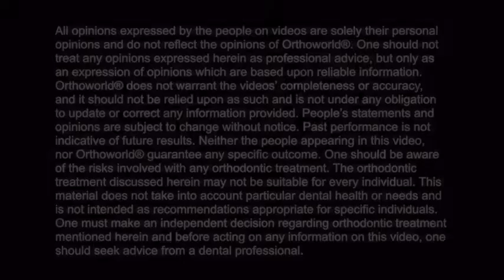Dr Melissa Goddard talks about Fastbraces® Technology4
Περιγραφή 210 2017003 Κλείστε ραντεβού για αξιολόγηση του προβλήματός σας χωρίς καμία επιβαρυνση.